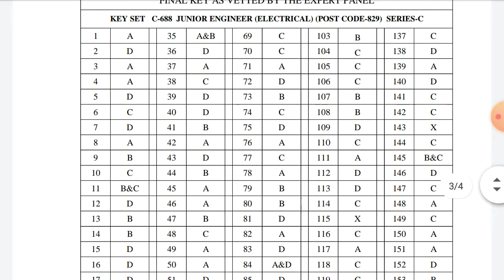Jr. Engineer Electrical - 829, Final Answer key as Vetted by the Expert Panel